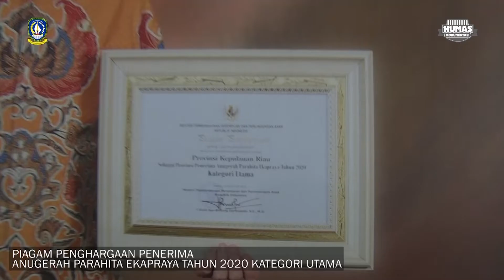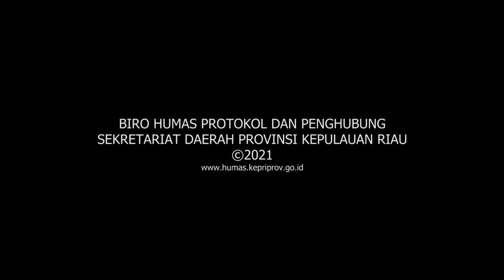Penandatanganan kesepakatan antara dinas pemberdayaan perempuan dengan BKMT Kepulauan Riau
Tingginya Tingkat Kekerasan Terhadap Anak dan Perempuan di Kepri Jadi Perhatian Gubernur

Gubernur Kepulauan Riau H. Ansar Ahmad menyampaikan bahwa secara kuantitatif jumlah perempuan dan anak di Kepri mencapai 2/3 dari jumlah penduduk, yang terhimpun dalam unit-unit keluarga. Dengan perbandingan yang cukup besar, perempuan dan anak merupakan kelompok yang rentan mengalami kekerasan dan diskriminasi.

“Untuk itu upaya kolaborasi dan koordinasi dengan para pemangku kepentingan perlu dilakukan untuk mendapatkan dukungan dari semua pihak dalam upaya mengokohkan kembali fungsi keluarga,” kata Gubernur Ansar di Dinas Pemberdayaan Perempuan, Perlindungan Anak, Pengendalian Penduduk, dan KB (P3AP2KB) Provinsi Kepri, Dompak, Selasa (09/11).

Pada kesempatan itu Gubernur Ansar meninjau kegiatan Peserta Sekolah Perempuan Raja Saleha sekaligus menyaksikan penandatanganan Perjanjian Kerjasama antara Dinas P3AP2KB dengan BKMT Provinsi Kepri Tentang KIE (Komunikasi, Edukasi & Informasi) Pencegahan Kekerasan Terhadap Perempuan & Anak serta dengan Dinas Perindag dan Dinas Koperasi dan UMKM terhadap Pengelolaan Inkubasi Bisnis.

Menurut Gubernur Ansar, tingginya angka kekerasan anak dan perempuan di Kepri salah satunya disebabkan mobilitas masyarakat di Kepri cukup tinggi. Termasuk angka kemiskinan dan pengangguran yang masih relatif tinggi itu juga menjadi pemicu kekerasan terhadap perempuan dan anak.

“Meningkatnya Kasus kekerasan terhadap perempuan dan anak merupakan potret lemahnya ketahanan keluarga. Untuk itu diperlukan upaya mengokohkan kembali fungsi keluarga. Sosialisasi pemenuhan hak anak, pola pengasuhan dan peran keluarga dalam membentuk keluarga yang berkualitas perlu kita galakkan sejalan dengan upaya peningkatan kesejahteraan keluarga melalui keterlibatan wanita di bidang ekonomi,” ungkap Gubernur Ansar.